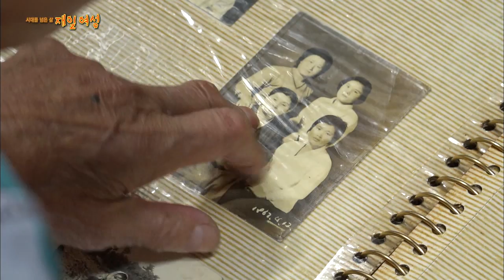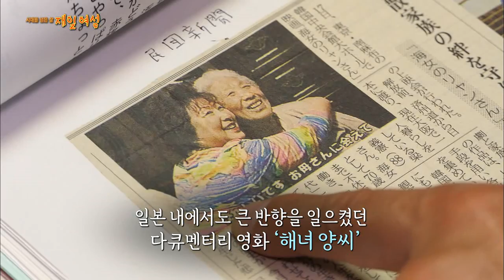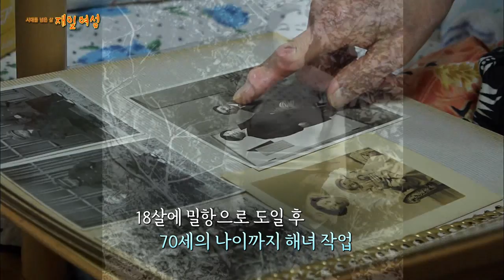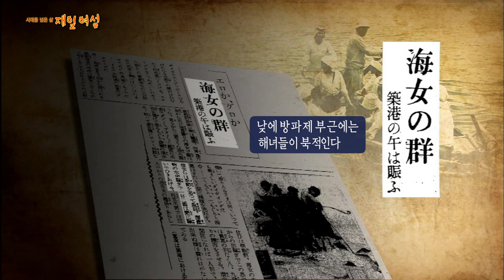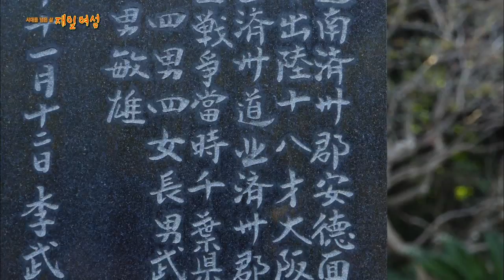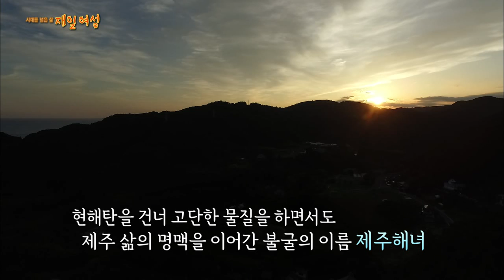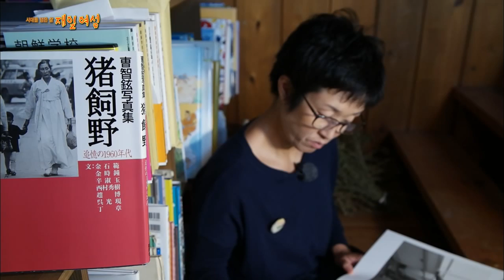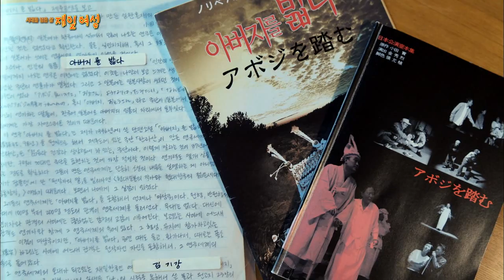현해탄을 건넌 제주 해녀(시대를 넘은 삶, 재일 여성)